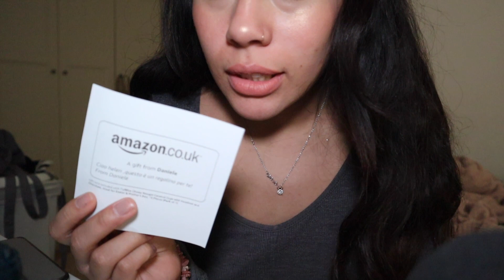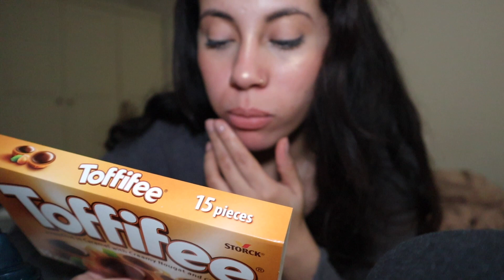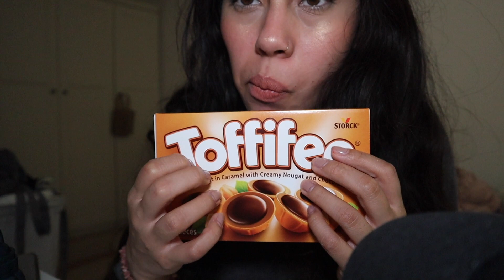Eating Toffifee Chocolate & Caramel flavour ASMR ~ Eating Sounds